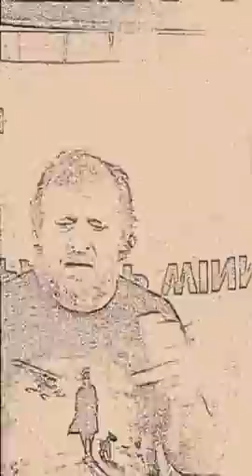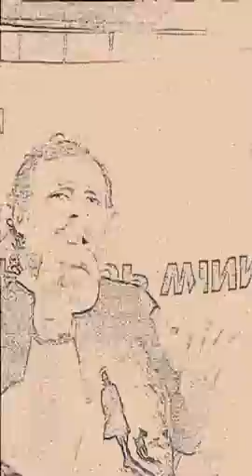gita amonuiss cantando jeje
Este video fue captado el dia 26/1/2016